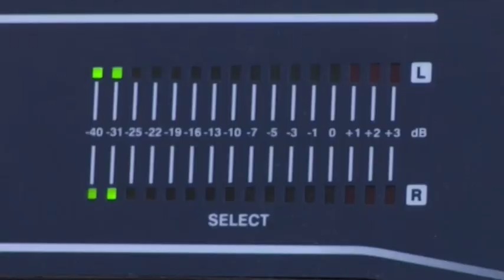CD Cheste 0 - 1 UD Castellar Oliveral 2014/2015